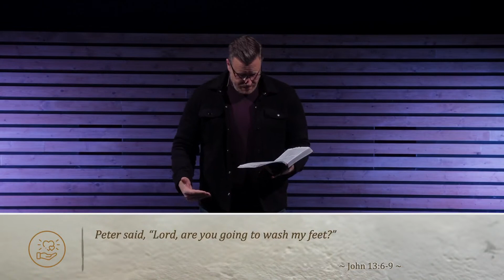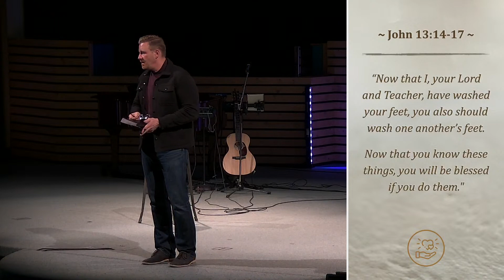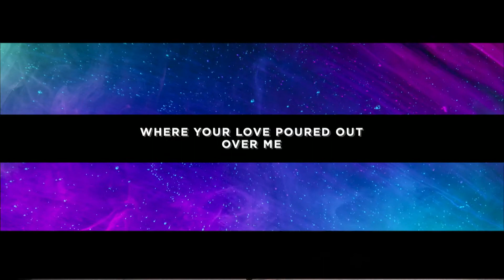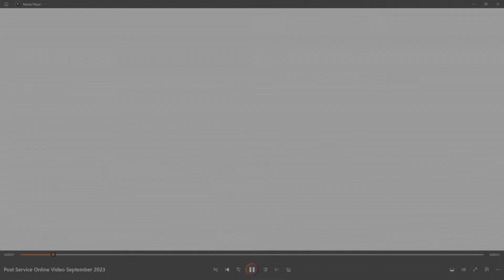Full Service | October 1, 2023